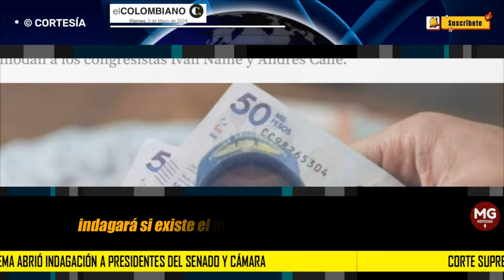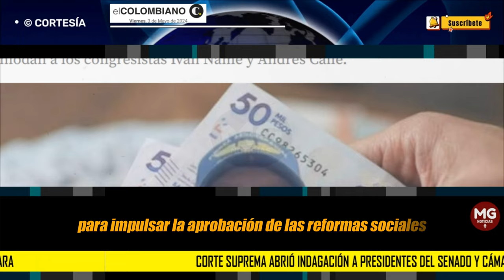ATENCIÓN 🎯 Corte Suprema abrió indagación a presidentes del Senado y Cámara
Atención: Corte Suprema abrió indagación a presidentes del Senado y Cámara por escándalo de corrupción en la Ungrd
La Corte Suprema investigará los presuntos hechos de corrupción que enlodan a los congresistas Iván Name y Andrés Calle.
EL COLOMBIANO